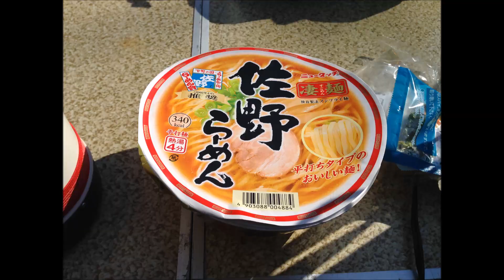FJ Cruiser Off-Road 20150105 №1/2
FJ Cruiser Off-Road